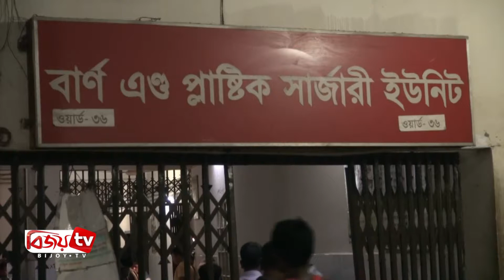চট্টগ্রামে মাইক্রোবাসের গ্যাস সিলিন্ডার বিস্ফোরণে ১৭ জন দগ্ধ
চট্টগ্রামের পটিয়া উপজেলায় মাইক্রোবাসের গ্যাস সিলিন্ডার বিস্ফোরণে শিশুসহ ১৭ জন দগ্ধ হয়েছে।
মঙ্গলবার রাত সাড়ে ১০ টার দিকে পৌরসভার ডাকবাংলো মোড়ে এই দুর্ঘটনা ঘটে। চট্টগ্রাম ফায়ার সার্ভিসের সহায়তায় আহত সবাইকে উদ্ধার করে হাসপাতালে ভর্তি করা হয়। চট্টগ্রাম মেডিকেল কলেজ হাসপাতাল পুলিশ ফাঁড়ির নায়েক হামিদুর রহমান জানান, দগ্ধ অবস্থায় ১৭ জনকে রাত পৌনে ১২ টার দিকে হাসপাতালে নেওয়া হয়। এদের মধ্যে তিনজন শিশু ও বাকি সবাই বিভিন্ন বয়সী পুরুষ। আহতদের মধ্যে ৩ জনের অবস্থা গুরুতর বলে জানিয়েছেন চিকিৎসক।